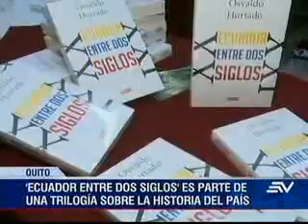Expresidente Osvaldo Hurtado presentó libro en la UDLA - Ecuavisa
Ante un auditorio lleno, el expresidente, Osvaldo Hurtado, presentó la noche de este jueves, en la Universidad de Las Américas, sede UDLA Park en Quito, su libro "Ecuador entre dos siglos". En la presentación, Abelardo Pachano destacó la obra: "Con el libro en manos del lector empieza el debate. Algunos estarán de acuerdo y otros no". El libro hace un análisis de la realidad ecuatoriana en los últimos 40 años y completa una trilogía que incluye a Dos mundos superpuestos (1969) y El poder político en el Ecuador (1977).